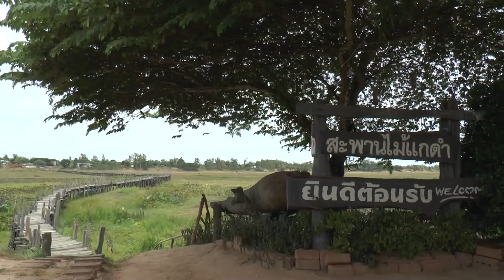มหาสารคามยังแล้งหนัก ชาวบ้านขุดรากบัวในอ่างเก็บน้ำขายสร้างรายได้